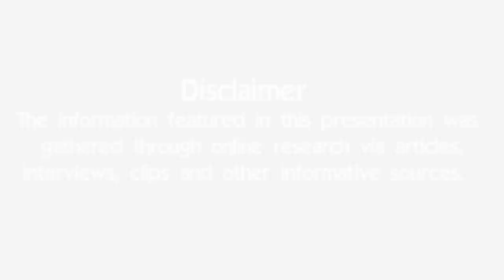10 Things You Didn't Know About RollerBall